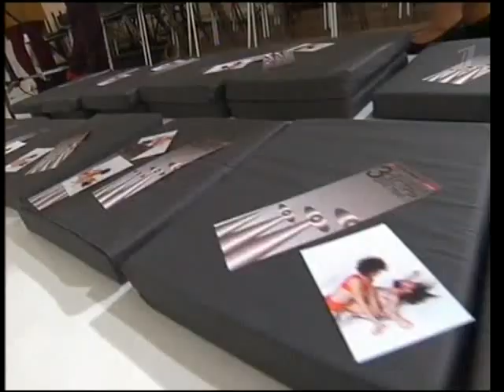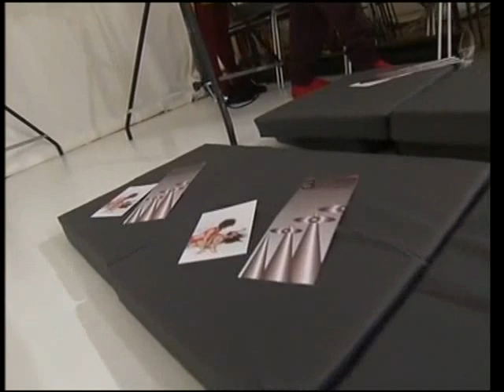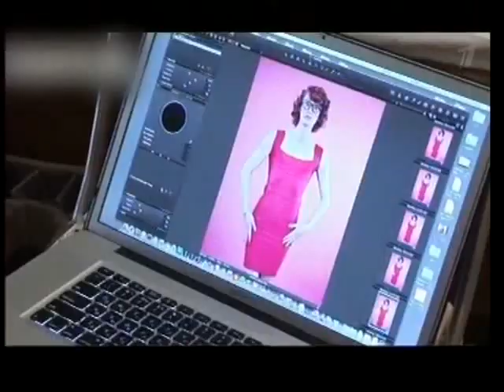Как понять непонятных? Данила Поляков. Андрей Бартенев